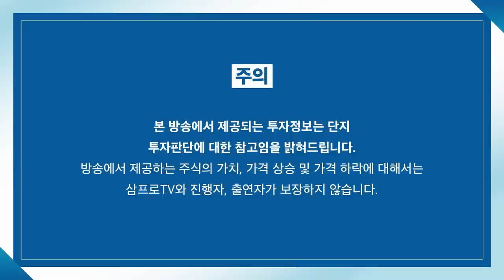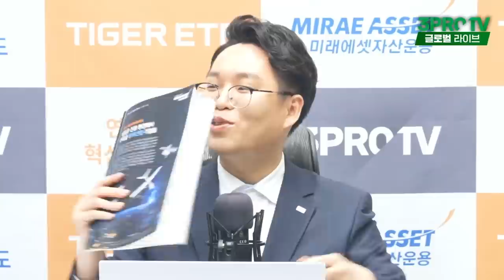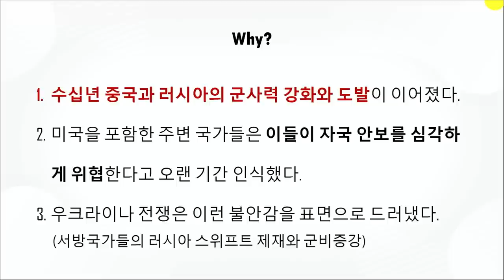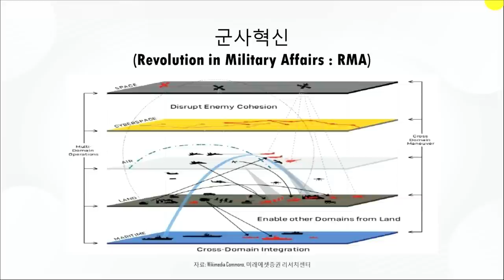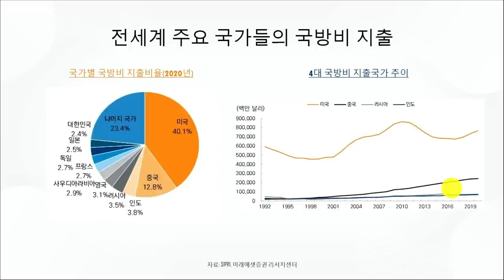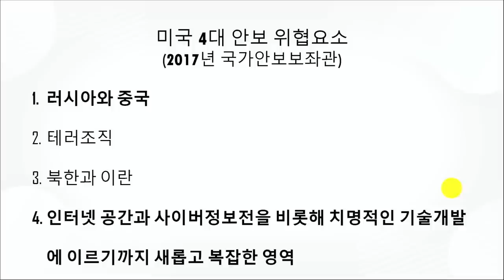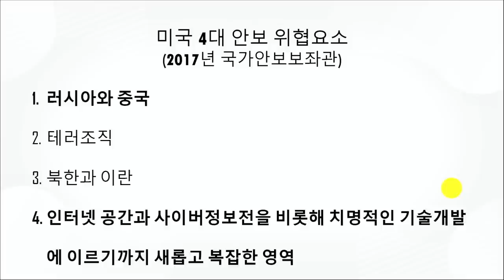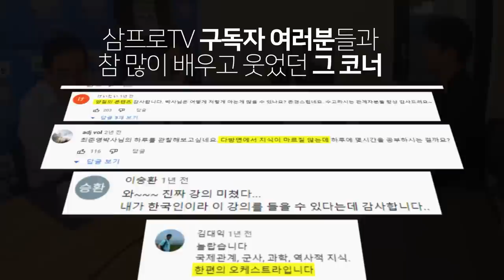[글로벌 이슈체크] 미국이 중국과 러시아에 안보위협을 느끼는 이유 f. 미래에셋증권 서병수 선임연구위원